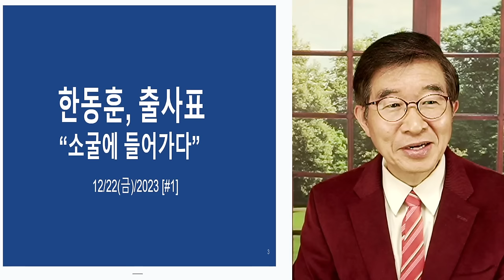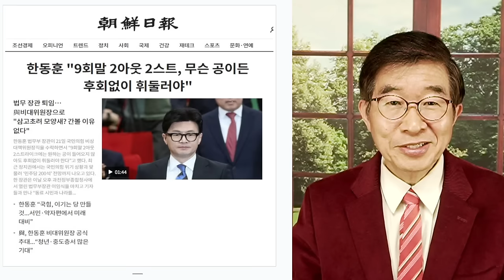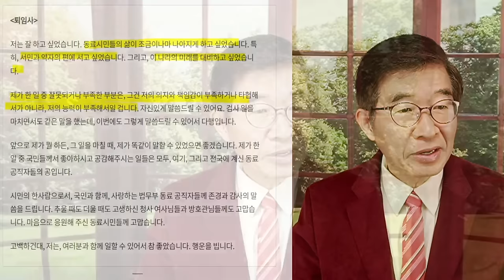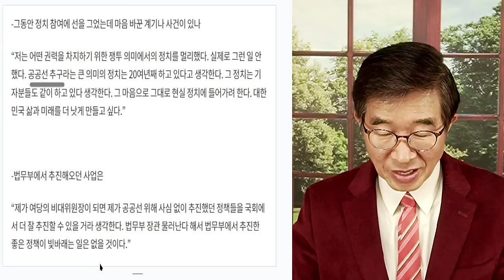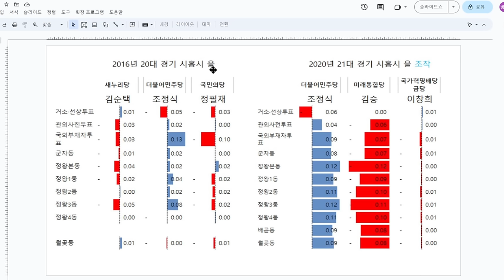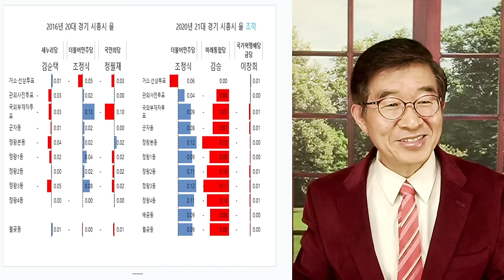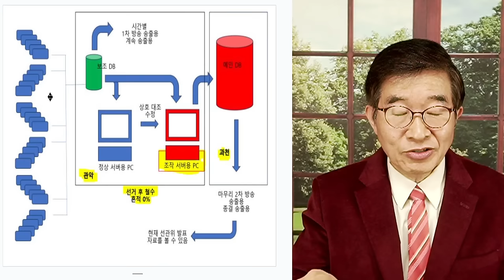한동훈, 출사표 / 우글우글 소굴에 들어가다 [공병호TV]